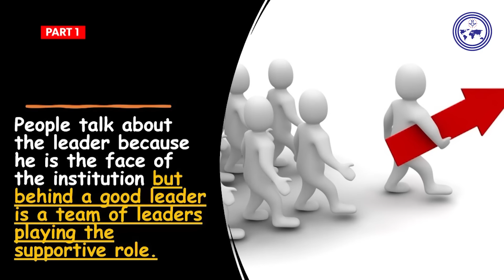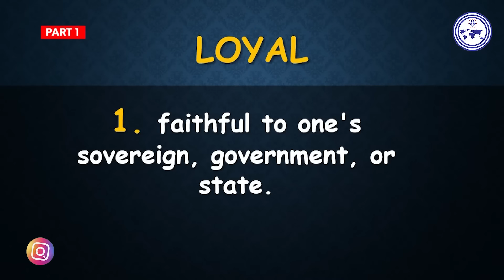Our Members Are Our Greatest Treasure (TWI) | Apostle Eric Nyamekye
Our members are our greatest treasure. No one is useless in the Church.

The Chairman Of The Church of Pentecost, Apostle Eric Nyamekye, throws more light on this in this insightful message titled "Loyalty - Part 1".